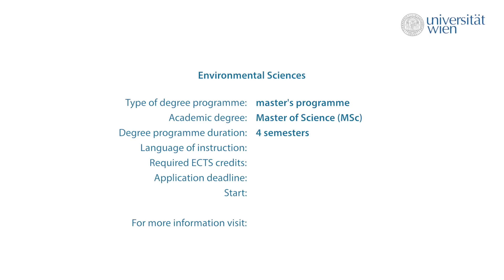Why study ... Environmental Sciences?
Do you care about the environment? Master's student Irene Schleining and scientist Stephan Krämer do. In the video they talk about the interdisciplinary master's programme Environmental Sciences at the University of Vienna.